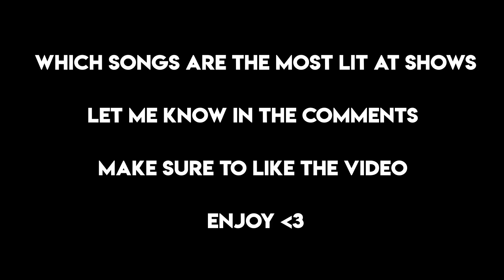POPULAR SONGS VS LIT CROWDS PART 2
In this video you will see popular rap songs at shows with lit crowds !